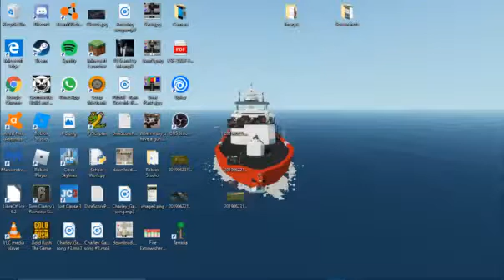StormWorks My Own Boat.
StormWorks My Own Boat, Ep.1 Of a Cargo Fuel Transport.